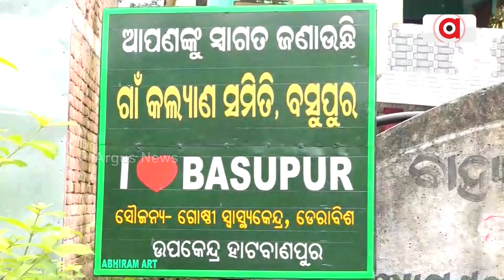No Electricity, Villagers Forced To Live Under Dark In Kendrapara